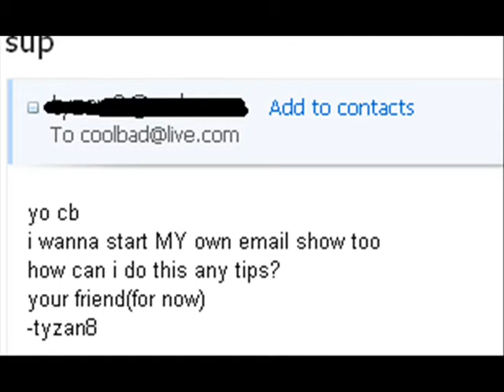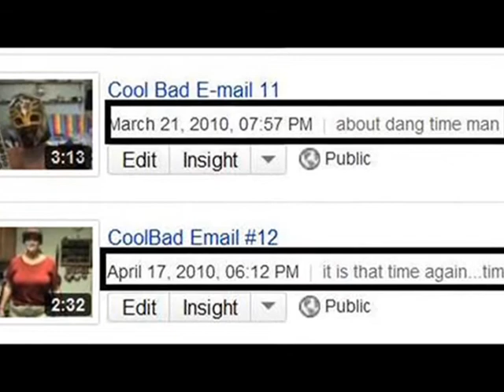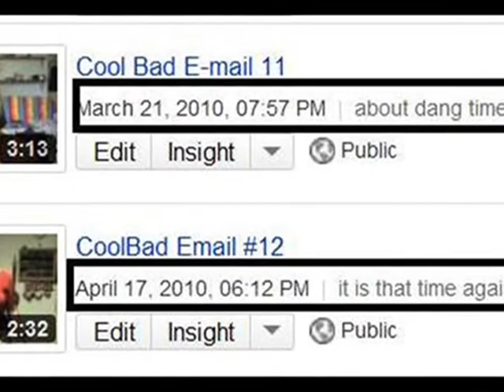CoolBad Email #16: The Top Ten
CoolBad Helps Out A Potential Enemy

YouTube.Com Privacy

All Right of video that i used to Jpizzle1122, Nutcase Nightmare's The Game Game, and Miley Cyrus's Can't Be Tamed